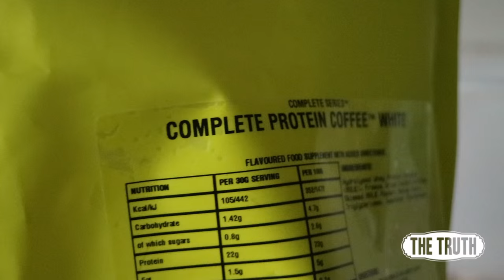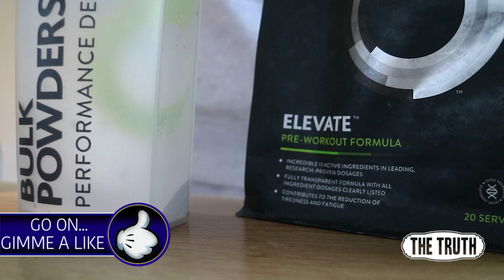What I Ate In A Day Ep. 1 | Athl-eating with Gabriel sey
Hey guys.. So I thought i'd bring back the Full day of Eating/What I ate in a day videos back.. but with a different style.. and as i'm just training and eating for performance, I called it Athl-eating haha.. get it?! Athlete Eating... Athleating :-) Let me know what you think :-)

-Apparel
-True Beast eBook
-Online Coaching

Thinking of Competing?